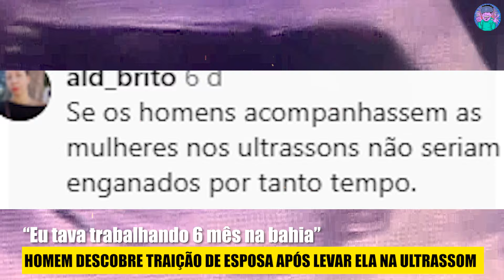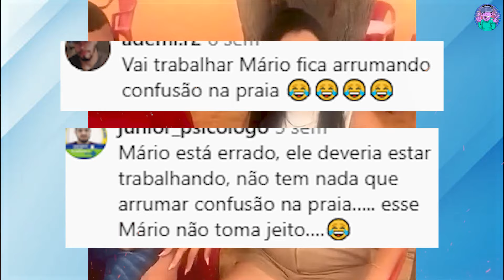TRAIÇÃO COM FLAGRANTE: ESPOSA DE HOMEM TEM COLAPS0 APÓS SER DESCOBERTA TRAINDO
NESSE VÍDEO VC VERÁ TRAIÇÕES QUE FORAM DESCOBERTAS.